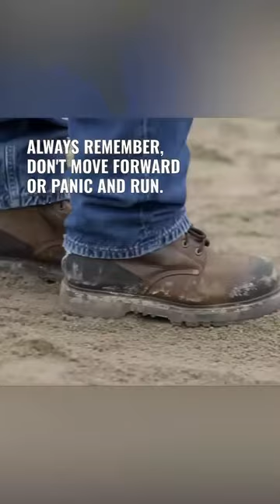High voltage Wire Fall into the Ground